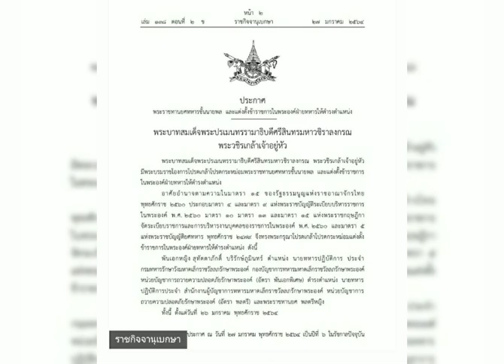ในหลวง โปรดเกล้าฯ พระราชทานยศทหาร พลตรีหญิงสุทัตตาภักดิ์ บริรักษ์ภูมินทร์